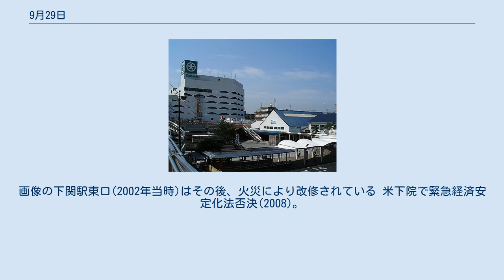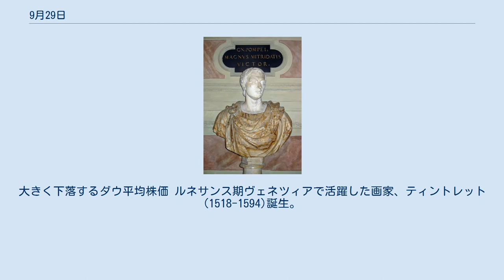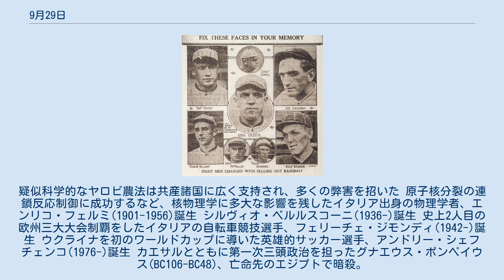9月29日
9月29日（くがつにじゅうくにち）はグレゴリオ暦で年始から272日目（閏年では273日目）にあたり、年末まであと93日ある。
 ブラックソックス事件(1920年)。
翌年、永久追放処分を受けた“悲劇の8人” ズデーテン地方の帰属問題を討議したミュンヘン会談(1930)。
ドイツを増長させた悪しき宥和政策と後に批判される ウクライナ・バビ・ヤール渓谷でのユダヤ人虐殺(1941)。
翌日までに3万3771人が殺害された ソ連ウラル地方、マヤーク核技術施設での原子力事故(1957)。
汚染地域を記した地図 日中共同声明調印(1972)。
田中角栄(左)と周恩来(右) 下関通り魔殺人事件(1999)。
画像の下関駅東口(2002年当時)はその後、火災により改修されている 米下院で緊急経済安定化法否決(2008)。
大きく下落するダウ平均株価 ルネサンス期ヴェネツィアで活躍した画家、ティントレット(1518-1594)誕生。
画像は「奴隷の奇蹟」(1548) ロココ芸術全盛期を築いたフランスの画家、フランソワ・ブーシェ(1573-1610)誕生。
画像は「水浴のディアナ」(1742) 英国海軍提督、ホレーショ・ネルソン(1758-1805)誕生。
 実存主義的な死生観を追求したスペインの思想家、ミゲル・デ・ウナムーノ(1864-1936)誕生 『赤い鳥』を創刊し、日本児童文化運動を牽引した児童文学者、鈴木三重吉(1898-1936)誕生 ソビエト連邦の生物学者にして農学者、トロフィム・ルイセンコ(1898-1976)誕生。
疑似科学的なヤロビ農法は共産諸国に広く支持され、多くの弊害を招いた 原子核分裂の連鎖反応制御に成功するなど、核物理学に多大な影響を残したイタリア出身の物理学者、エンリコ・フェルミ(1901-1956)誕生 シルヴィオ・ベルルスコーニ(1936-)誕生 史上2人目の欧州三大大会制覇をしたイタリアの自転車競技選手、フェリーチェ・ジモンディ(1942-)誕生 ウクライナを初のワールドカップに導いた英雄的サッカー選手、アンドリー・シェフチェンコ(1976-)誕生 カエサルとともに第一次三頭政治を担ったグナエウス・ポンペイウス(BC106-BC48)、亡命先のエジプトで暗殺。
奇しくも誕生日であった 第9代水戸藩主、徳川斉昭(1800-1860)、安政の大獄での蟄居処分から1年後に急逝 最後の長州閥、田中義一(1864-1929)、張作霖爆殺事件で勅勘を蒙り、辞職後3ヶ月で病没 サイゴン陥落時の南ベトナム大統領グエン・バン・チュー(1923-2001)、亡命先のアメリカで客死 ハンガリー出身の発明家ビーロー・ラースロー(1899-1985)と、彼が発明したボールペン 招き猫の日 洋菓子の日